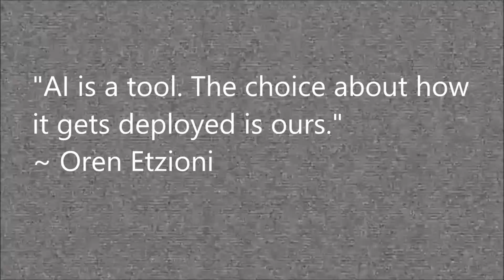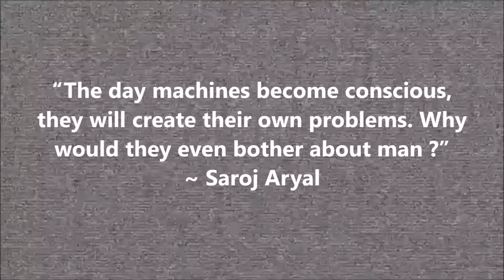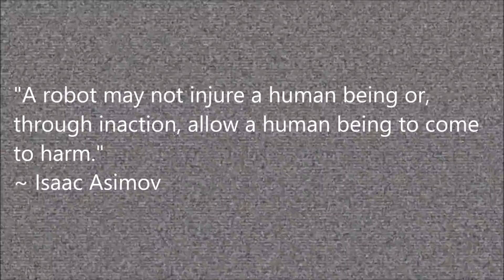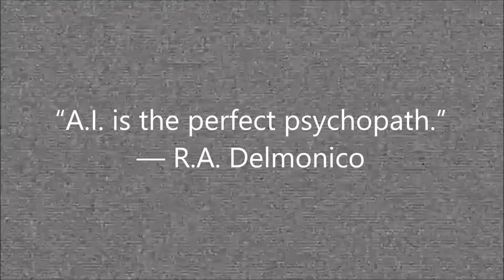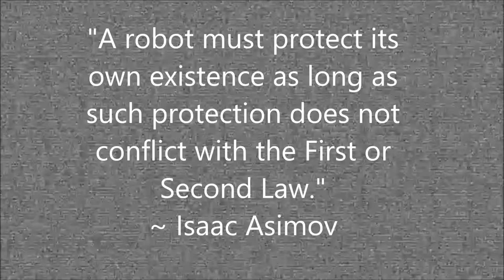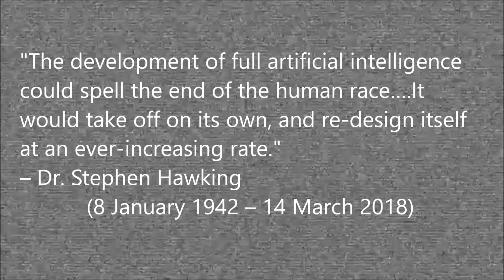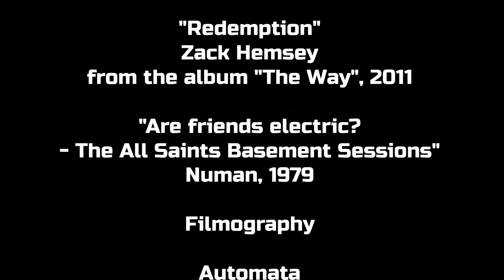A.I.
A.I. Artificial intelligence, the ability for a machine construct to become self-aware and, perhaps, even self-replicating. What does that process mean? What does it entail,? Is it a hope or a nightmare, a necessary evil or a tragedy waiting to happen?

Copyright in the materials in this presentation remains with the original owners, authors of the material.